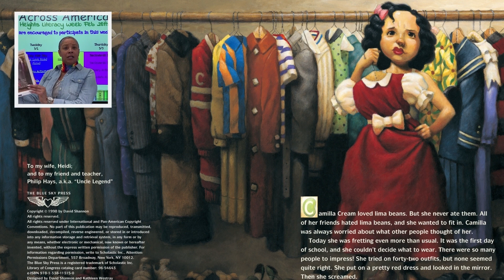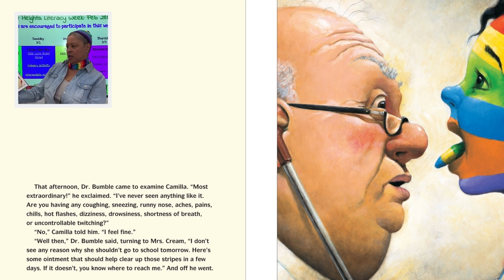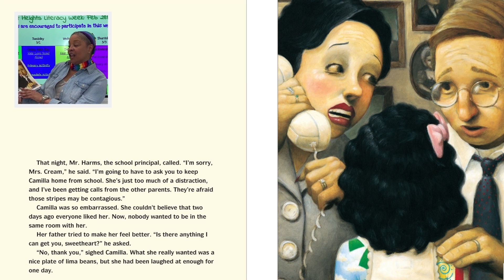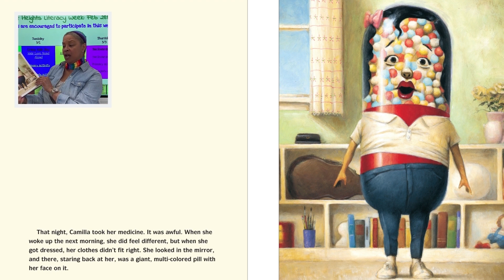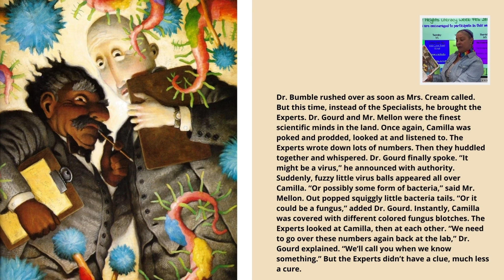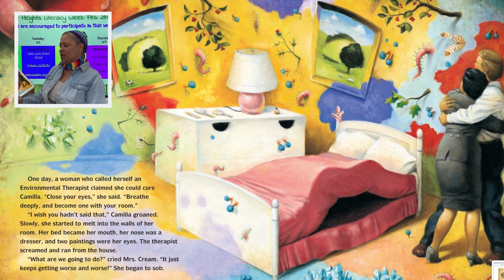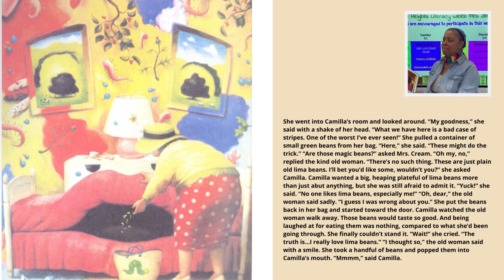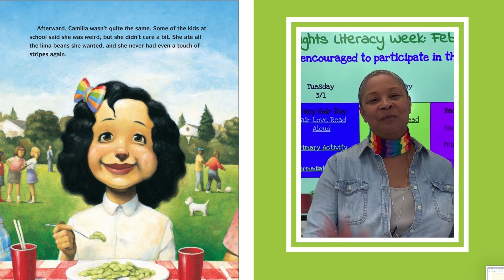A Bad Case of Stripes